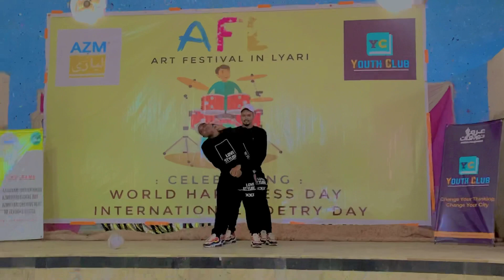ART FESTIVAL in Lyari Dance performance Shakeel Memon waqas Shona Allah rakha 03151095472